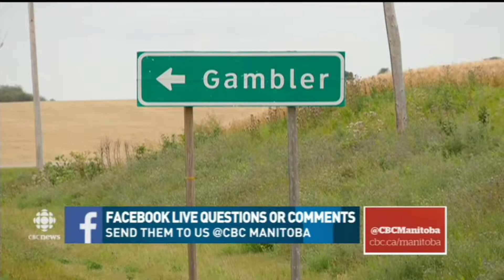CBC Manitoba - Gambler First Nation forms unique partnership with oil firm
A tiny Manitoba First Nation has formed a partnership with Elcano Exploration Inc. to develop oil and gas wells. The move could could see millions flow into the community.